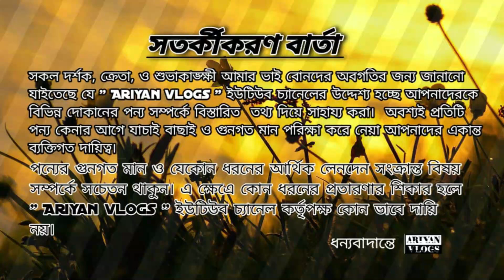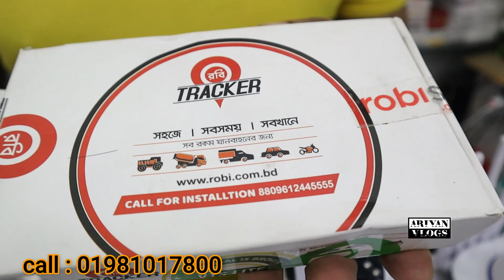মাএ ২৯০ টাকায় CCTV camera 🔰 Action camera price in bangladesh 2022 | cctv camera price in bd 2022 🔥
cctv & action camera price in Bangladesh 🔥

পাইকারি দামে cctv camera 😲| cctv camera price in Bangladesh | Dahua/camtech cctv camera price in bd.

SHOP ADDRESS :
shop name :  UNIVERSAL TECHNOLOGIES

Location : Mirpur shopping center.
Mirpur 2. shop no : 655, lavel 5.

Phon no :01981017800.( whats apps & imo)

৷৷৷ ৷৷৷ 👉 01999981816.( bkash) personal.

সারাদেশে কুরিয়ার সার্ভিস এর মাদ্ধ্যমে পন্য সামগ্রি পাঠানো হয়।
১০০% অরিজিনাল প্রোডাক্ট বিক্রি করা হয়।

Allah hafez.

tnx u.